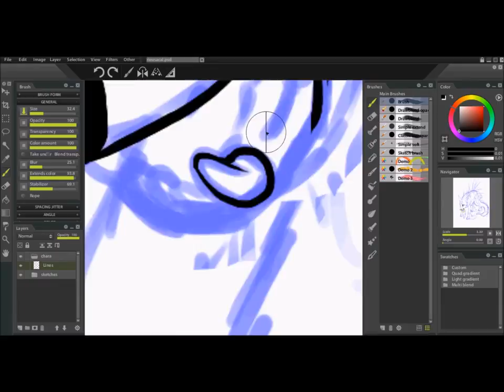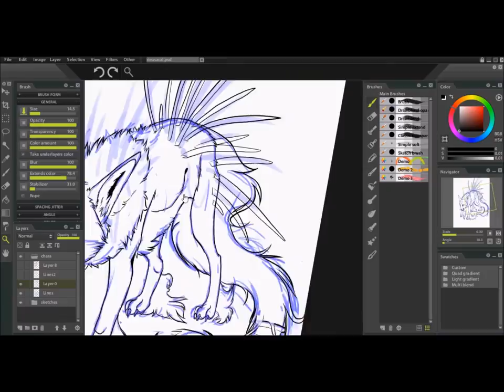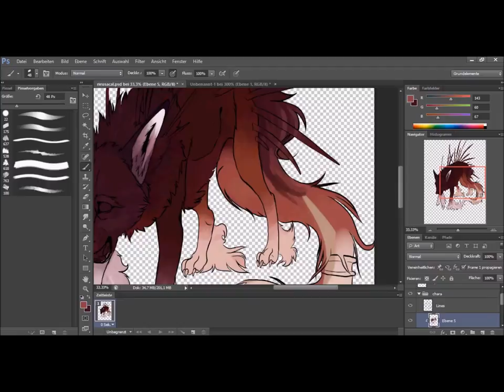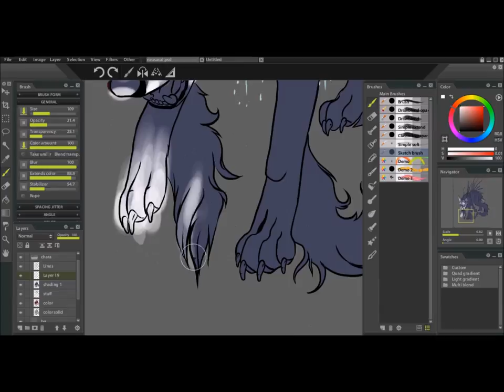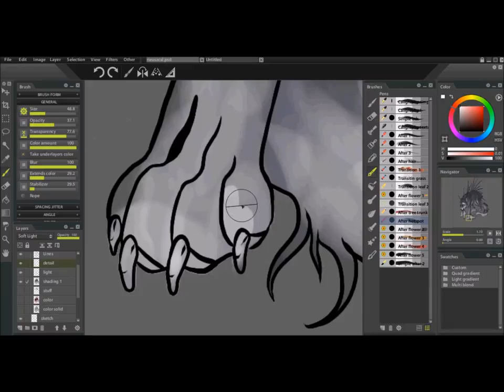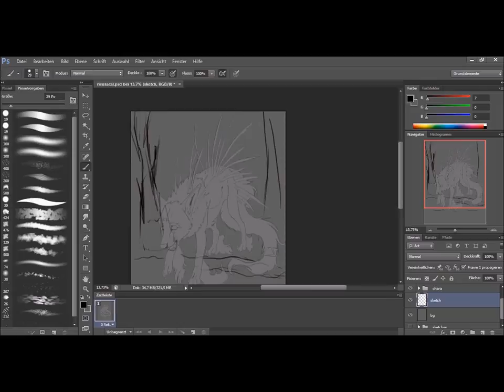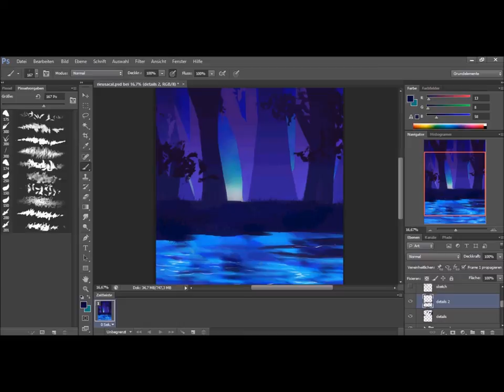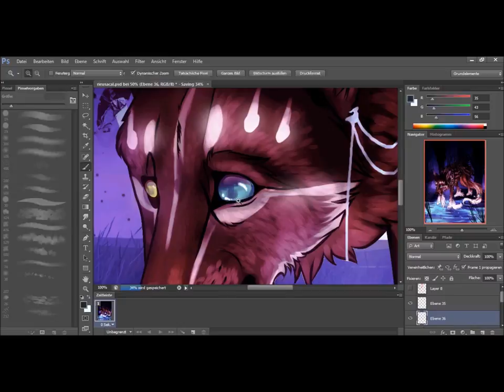Speedpaint | Jewel of the forest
SONGS
Artist:
- Fall
- Last Dawn
- A Song of Ice and Fire
- Legend of Styx
- Beyond
- Northern Express